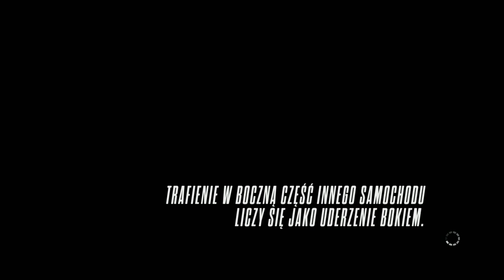NFS : Rivals Vs. Most Wanted 2